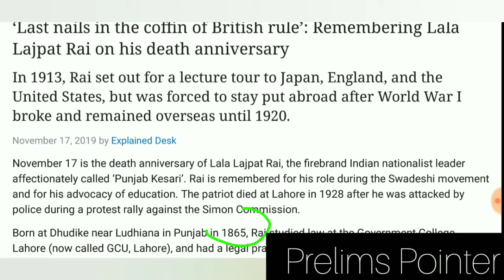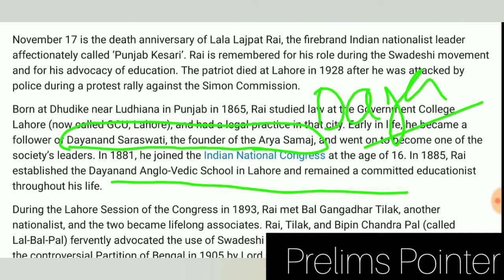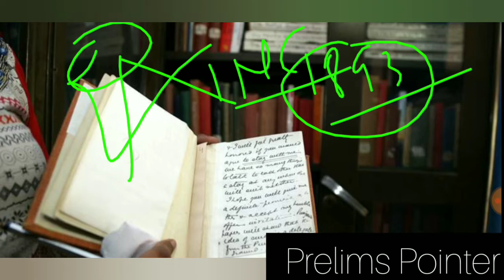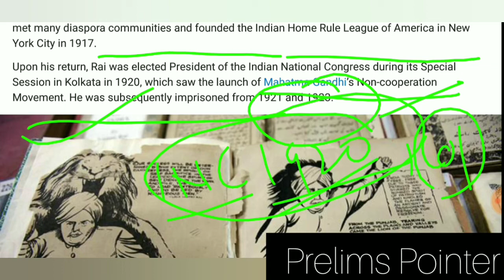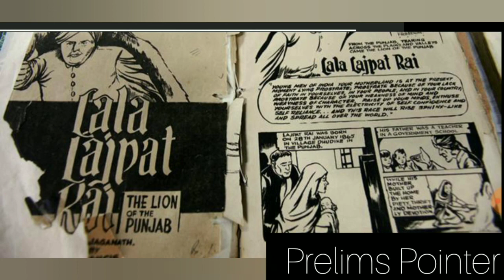Remembering Lala lajpat Rai .....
In this video we have discussed about Lal lajpat Rai "Punjab kesari.information based on Article in Indian express and Spectrum .